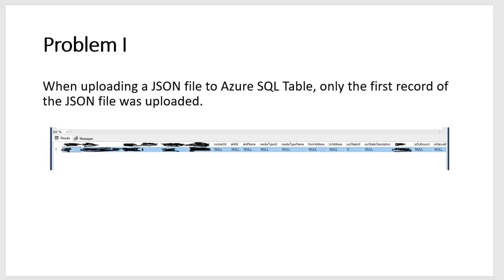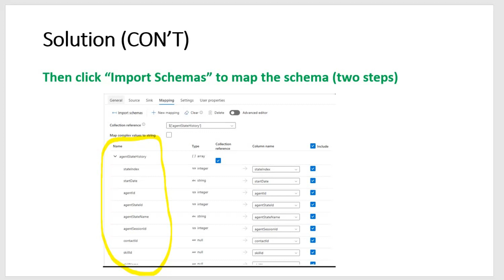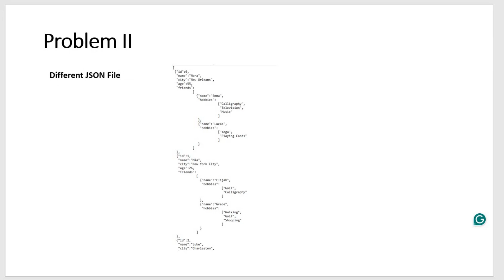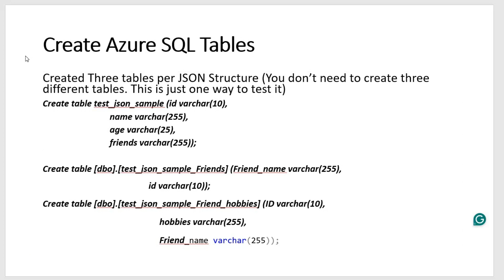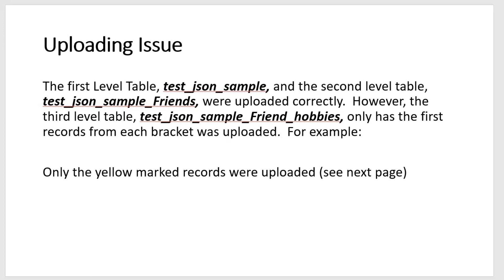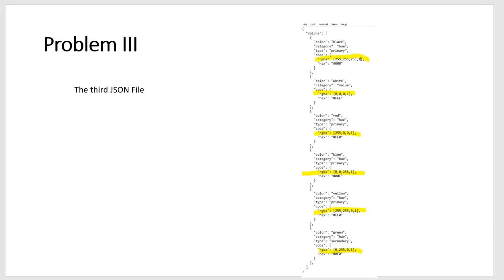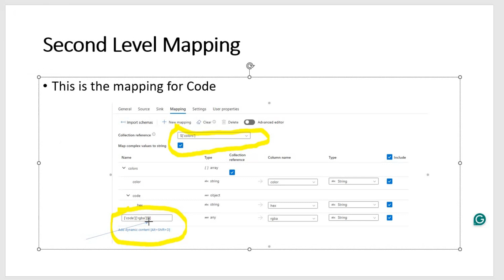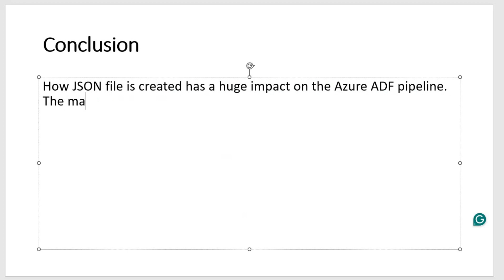Issues of Uploading JSON File to Azure SQL table